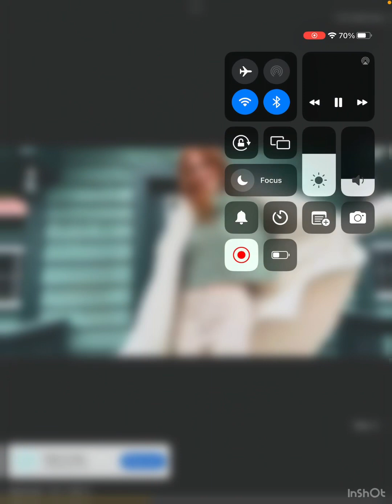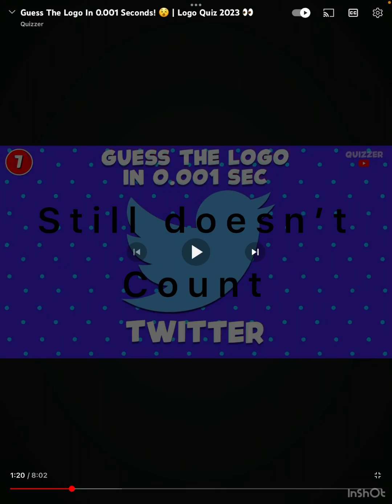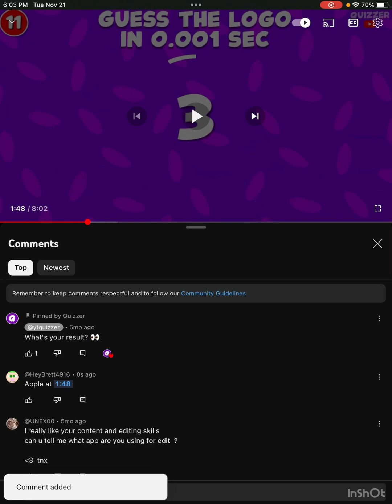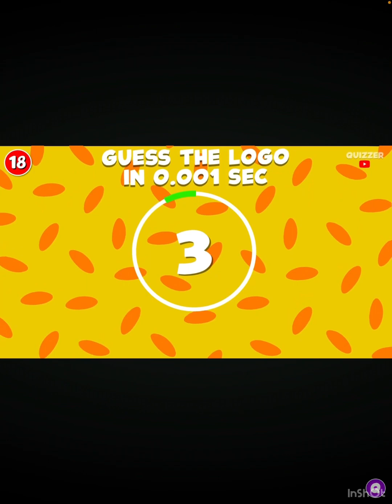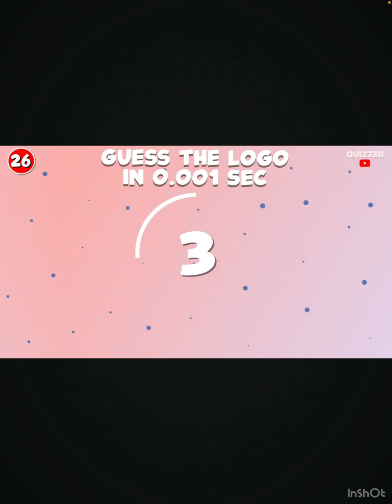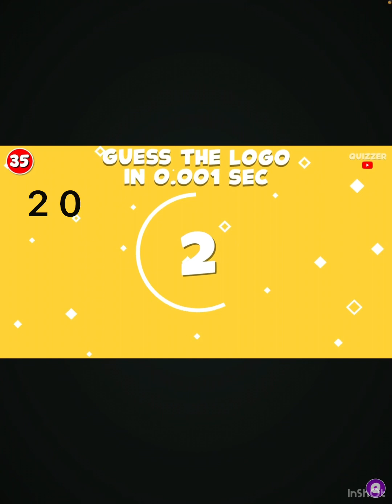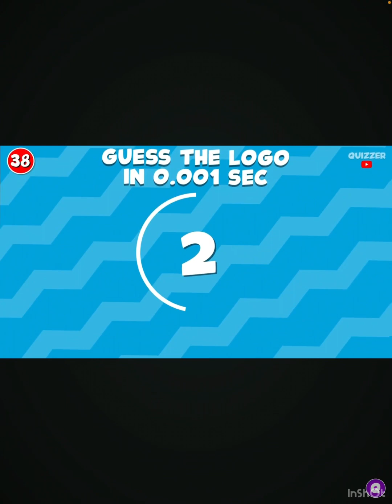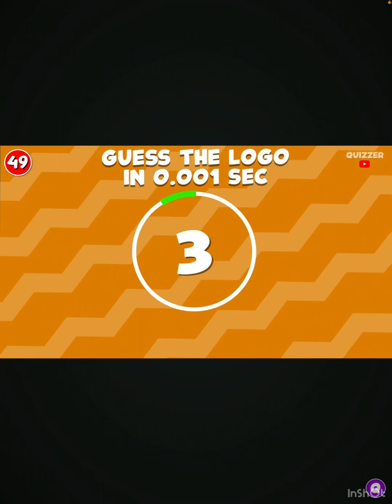Guess the logo in one millisecond